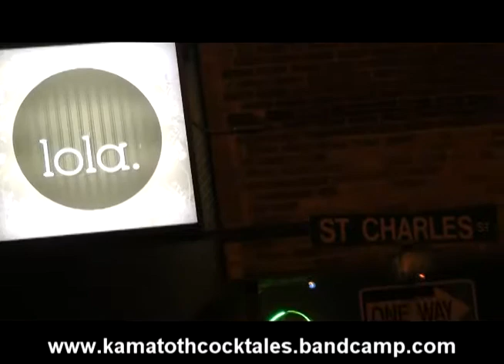Kamatoth Cocktales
Kamatoth Cocktales CD Release Party